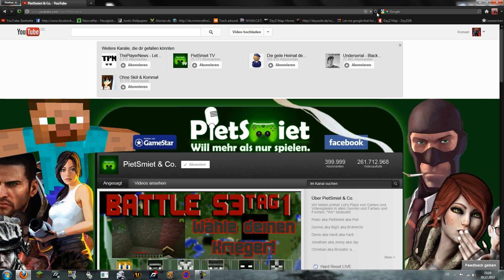PietSmiet's 400.000ster Abonnent [29.12.2012]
Wir ihr seht war ich zur richtigen Zeit auf dem richtigen Kanal unterwegs ;D
Vielen dank PietSmiet-Team für so viel großartiges Entertainment und so viel Spaß, ohne euch wäre YouTube nicht halb so unterhaltsam. ^^